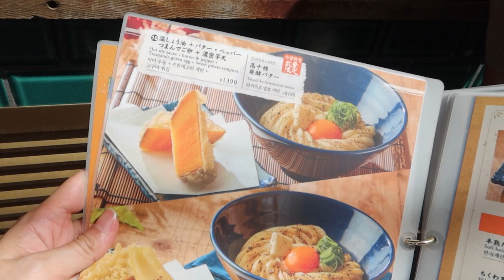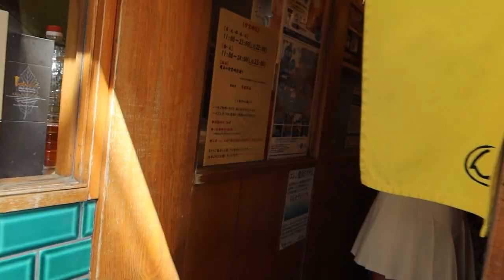Japan Vlog..Eat, Play, and Love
Hi guys, apa kabar? semoga dalam keadaan sehat semua ya!